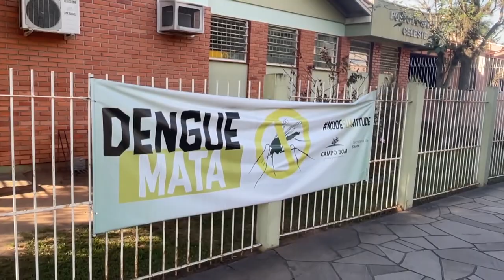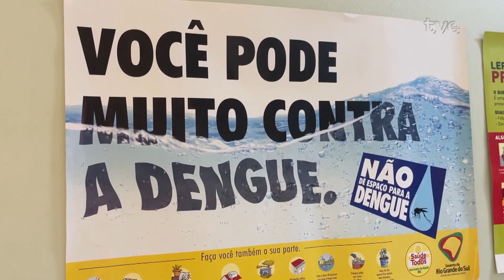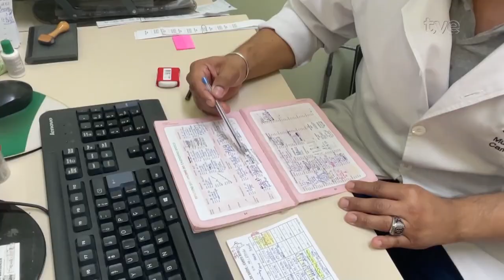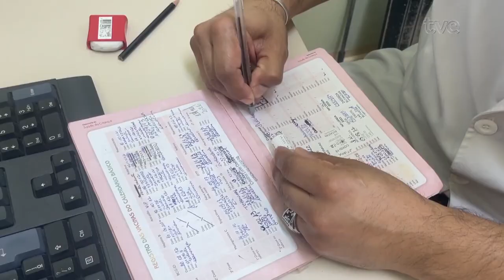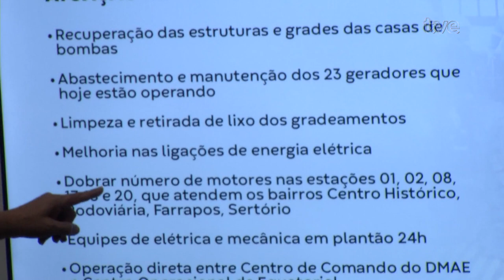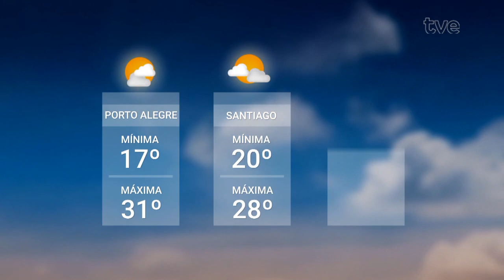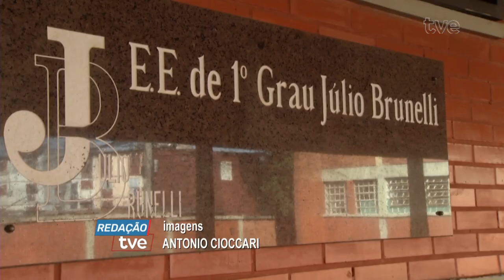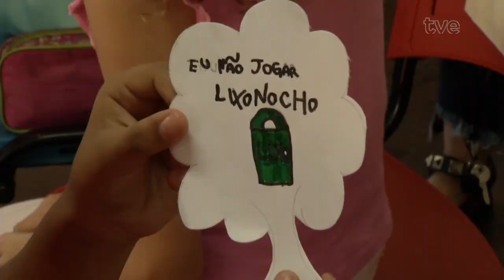Redação TVE 13 06 2024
00:56 Já são 242 mortes causadas pela dengue esse ano no estado. Agora, com a distribuição de novas vacinas pela Secretaria de Saúde do RS, mais 61 municípios começam a fazer a imunização. Em maio, só Porto Alegre e outras cinco cidades da região metropolitana tinham sido incluídas na campanha nacional pelo Ministério da Saúde. Em Campo Bom, no Vale do Sinos, o movimento no primeiro dia foi pequeno.
03:35 Em Porto Alegre, foi grande hoje o movimento na Estação Rodoviária, que retomou as viagens interestaduais interrompidas há mais de quarenta dias em função da cheia do Guaíba.
05:32 E as equipes do DMLU trabalharam hoje em 14 locais da capital para fazer a limpeza do lixo acumulado após a enchente. A preocupação da prefeitura é com a volta da chuva no final de semana.
09:22 Um grupo de cientistas da UFRGS manifestou preocupação com soluções focadas apenas em grandes obras, sem considerar a natureza e o funcionamento dos ecossistemas./ Uma carta enviada por pesquisadores do Instituto de Biociências da universidade foi publicada inclusive pela revista "Nature", uma das mais conceituadas do mundo. No estúdio, o pesquisador da UFRGS Gerhard Overbeck, aponta sugestões.
16:37 O produtores de Cachoeira do Sul estão com dificuldade de escoamento da produção da zona rural do município, na região central do estado. A reportagem é da TV Cachoeira, nossa parceira na região.
20:41 Um projeto pra apoiar a comunidade escolar foi criado por escolas colégios estaduais da zona norte de POA. Algumas instituições que não foram afetadas diretamente pelas inundações decidiram agir em solidariedade às comunidades escolares vizinhas, lançando o projeto Reconexão.
23:52 A SOGIPA realizou uma prestação de contas do projeto olímpico e apresentou oficialmente a equipe que representará o clube nos jogos de paris a partir do próximo mês.